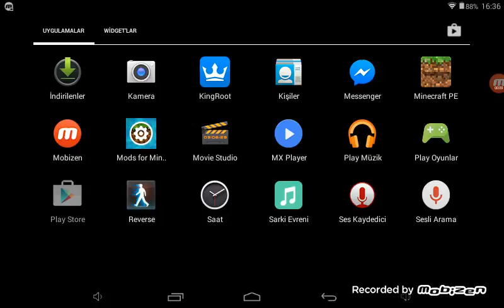MCPE Toolbox modu nasıl yüklenir?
UNUTMAYIN Mcarmio'nun yaptığını indirin...